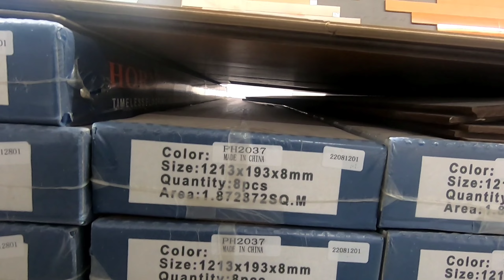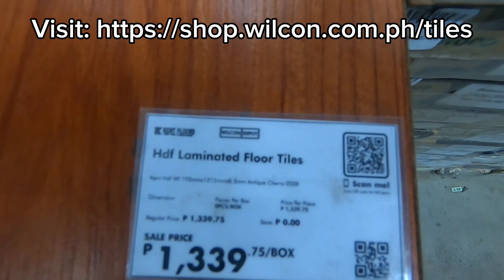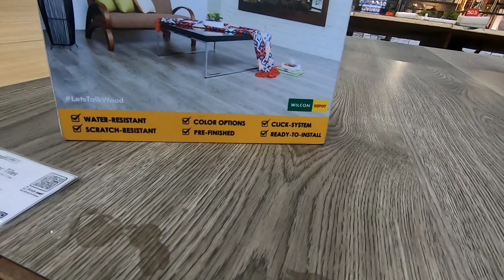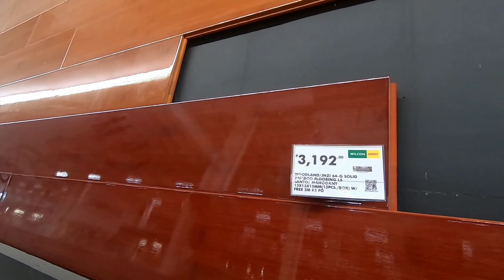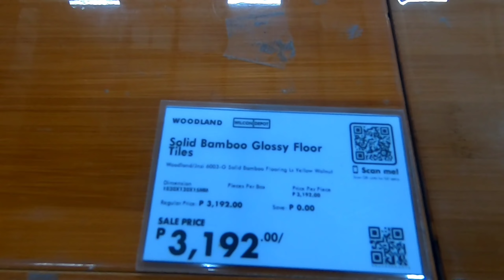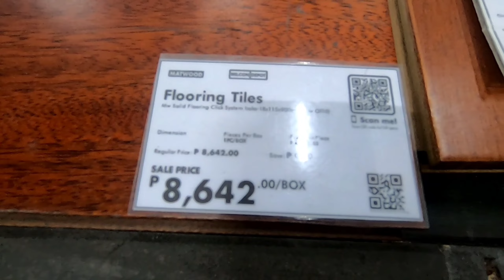BILIHAN NG TIlES Laminated & Vinyl Wood Design Flooring Tiles | Wilcon Depot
Mga ibat- Ibang Design, Presyo at Brand ng Real wood, Laminated Kahoy, Vinyl Tiles sa Wilcon Depot.
Thank you po sa mga Nag Request ng Vlog na ito💝🥰

If meron kayong Request😊
Please comment Dow Below👇

Nandito Kami para e-share sa Inyo ang mga bilihan ng mga gamit sa bahay! tulad ng mga modern and classic design at mga preyso ng mga furniture, home improvement, home decor, syempre ang pinaka favorite namin na Grocery Shopping.